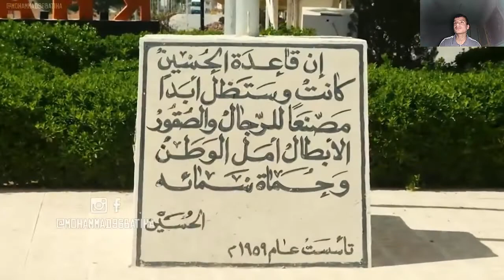أقوى أستعراض للجيش العربي / سلاح الجو الملكي الأردني 2020 😎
انا , محمد عبدة , عندي 17 سنة 🙅‍♂ افكاري مجنونة ومبتسم علطول 😁 بحول الطاقة دي ل فيديوهات قصيرة 🎬 كن جزء من حياتي ♥